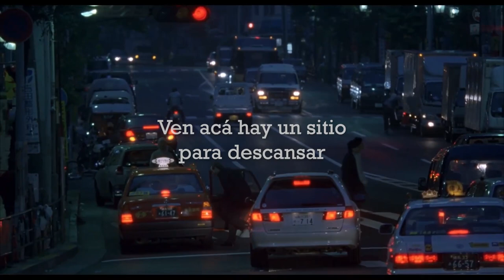Santiago Montenegro- Simple Espera (fan lyric video)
Este es un fan video que me presentó un amigo, el video contiene las imágenes de la película "Lost In Traslation" de Sofía Coppola protagonizada por Bill Murray y Scarlett Johansson, también está agregada la letra de la canción, detalle que me gustó mucho porque pienso que las diferentes imágenes de la película coexisten muy bien con el espíritu de la canción y calzan perfectamente en muchos de sus momentos.

Canción: "Simple Espera"
Autor: Santiago Montenegro.
Año: 2021
Imágenes: "Lost In Traslation" de Sofía Coppola.
Año: 2003
Actores: Bill Murray y Scarlett Johansson.
Fan lyric video: Stephano Flores.